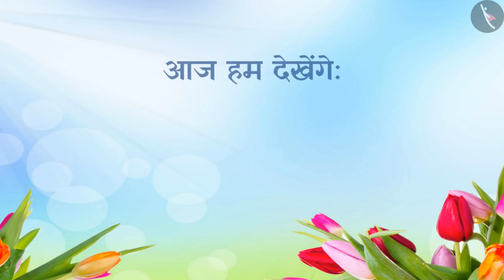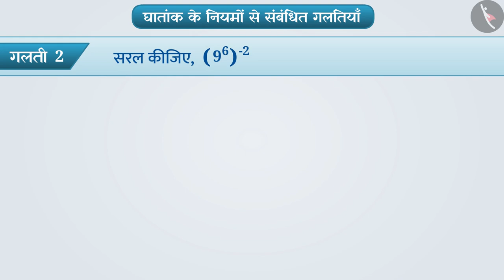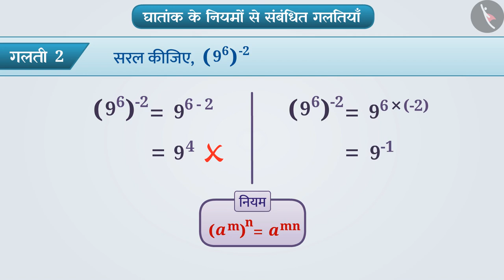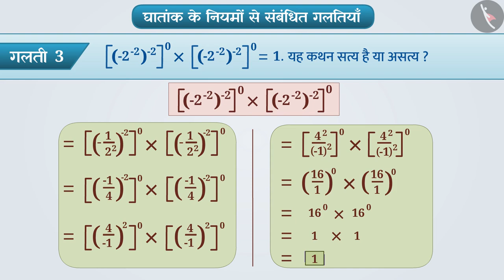घातांक के नियम | चिन्ह से सम्बंदित गलतियाँ | Laws of Exponents | Part 3/3 | Class 8 Maths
In this video, we explain how घातांक के नियम | चिन्ह से सम्बंदित गलतियाँ | Laws of Exponents | Part 3/3 | Hindi | Class 8

Part 1: घातांक के नियम | चिन्ह से सम्बंदित गलतियाँ | Laws of Exponents | Part 1/3 | Hindi | Class 8

Part 2: नघातांक के नियम | चिन्ह से सम्बंदित गलतियाँ | Laws of Exponents | Part 2/3 | Hindi | Class 8:-

Part 3: नघातांक के नियम | चिन्ह से सम्बंदित गलतियाँ | Laws of Exponents | Part 3/3 | Hindi | Class 8